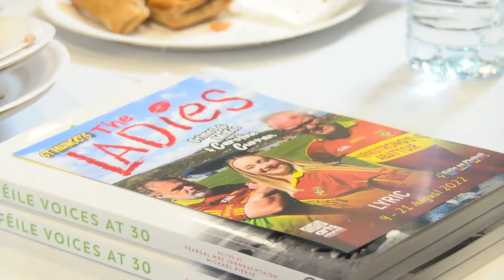St Mungo's The Ladies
Grimes & McKee bring their new comedy to the launch of the Féile an Phobail 2022.